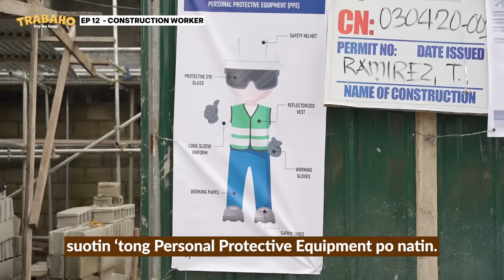HELP! 🥵 Being a Construction Worker in the Philippines Be Like..👷‍♀️ | TRABAHO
Hey guys! The day has come. Trying out the MOST PHYSICALLY CHALLENGING JOB in this series yet!!! 🚧🏗️🦺 What do you guys think? How do you think I did?

Thank you to Ravacon Builders Corporation for letting us fulfill this most-requested dream TRABAHO!

Showing huge respect to all the construction workers out there! 🙌❤️

Please suggest other TRABAHO I should do next!!!

*FAQ
Age?
Height?
- I’m 170cm tall.
Editing Program?
- I use Adobe Premiere Pro.
Camera?
Filipino/Korean?
KPOP?